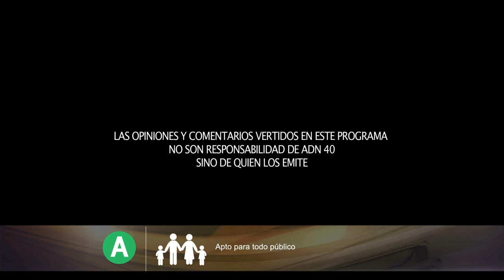ORGANIZACIONES SOCIALES A 100 DÍAS DEL GOBIERNO DE AMLO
En “Al Filo”, Ana María Lomelí conversa con Jaime Moreno Garavilla, Presidente de la organización “Confianza Ciudadana”, acerca de la misión y los valores que rigen a dicha organización.